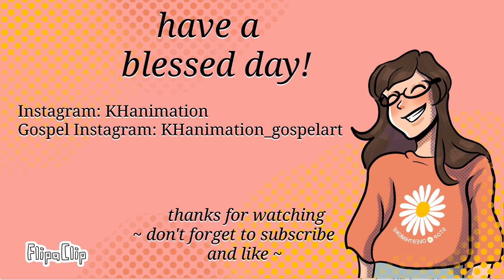Roman road | gospel talk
This gospel talk is about the Roman road. If you want to check out more gospel talks you can click on the gospel talk playlists on my channel as well.